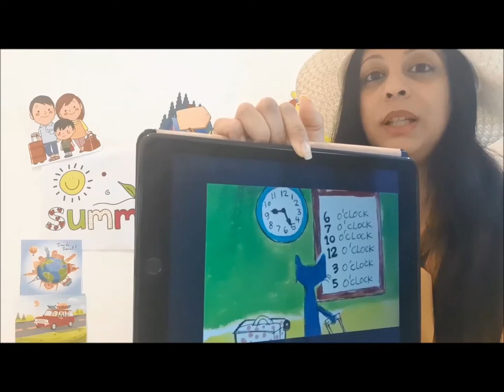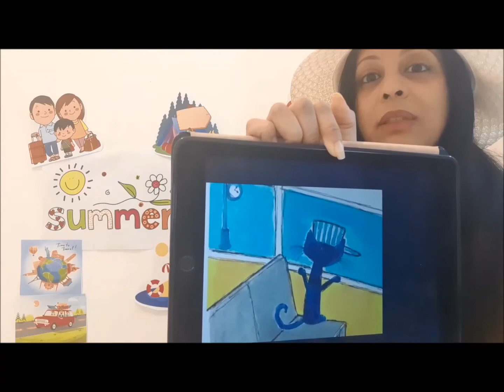Distance Learning_Week 11 Story time for FS1A (01 June 2020)